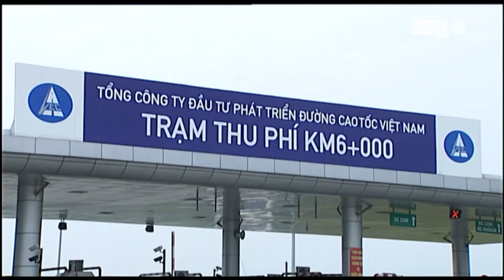VTC14_Cơ bản xử lý xong hằn, lún trên cao tốc Nội Bài – Lào Cai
(Truyền hình VTC14) - Đại diện Tổng công ty Đầu tư phát triển đường cao tốc Việt Nam (VEC) cho biết: Tình trạng lún cục bộ và hằn lún mặt đường cao tốc Nội Bài – Lào Cai đã cơ bản được khắc phục, đảm bảo mặt đường êm thuận, thuận tiện và an toàn cho các phương tiện lưu thông trên tuyến.